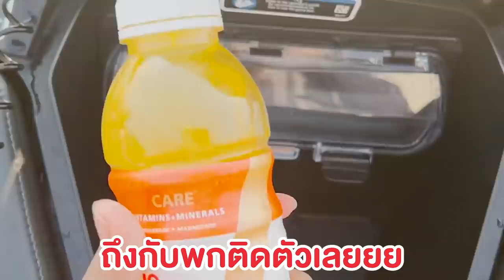หมูกระทะรถเข็นริมทะเล.. คนละ 100฿ ก็อิ่มสุด!! วิวสุดปัง อลังสุดใจ 🥓🥓 @พัทยา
กินหมูกระทะธรรมดา โลกไม่จำ!
ขอเป็น “หมูกระทะรถเข็น ริมทะเล” แล้วกัน
โลกจำตลอดไปปป~ วันนี้โม ขี่เจ็ทสกี ข้ามฝั่งเพื่อมาร้านนี้!
นั่งกินกลางทราย ริมชายหาด วิวพระอาทิตย์ตก 180 องศา
มีอะไรฟินกว่านี้อีกมั้ย?? สายชิลล์มาด่วน ก่อนร้านแตกก ;p